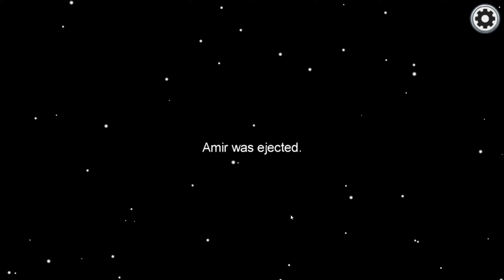ITS YOU! NO ITS YOU! (Among Us Funny Moments)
All videos are edited on Sony Vegas Pro 16 by me